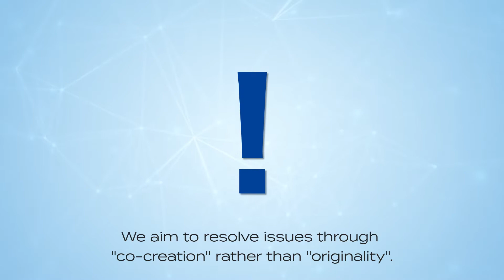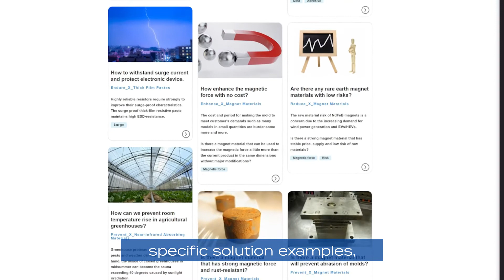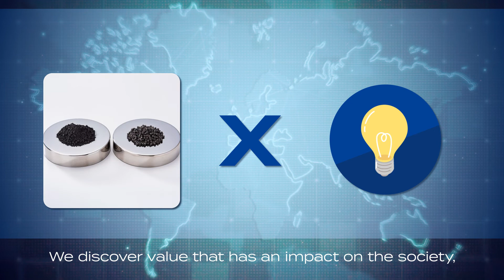X-MINING (cross-mining), a website for disseminating powder material products of SumitomoMetalMining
X-MINING is a Sumitomo Metal Mining's initiative to co-create new value that will have an impact on society by combining our advanced materials with your ideas.

One of these initiatives is "X-MINING," a website for sharing information about our advanced materials, specific solution examples, related articles, a dialogue column “X-TALK (cross-talk)” and so on.